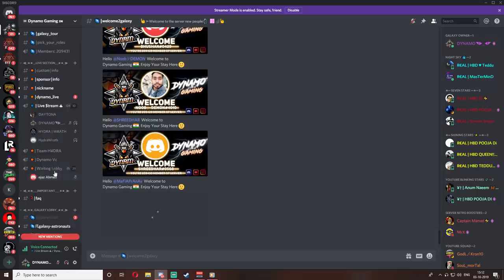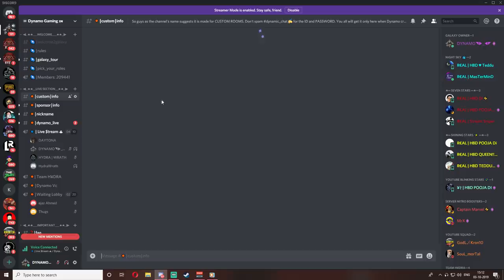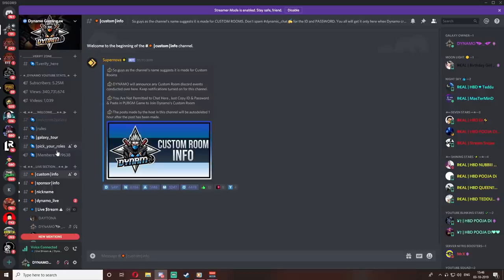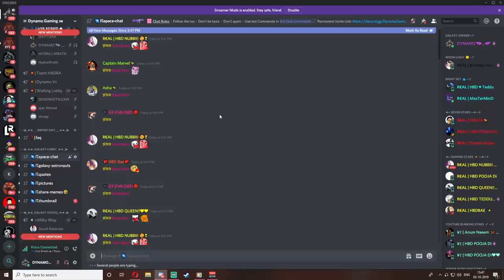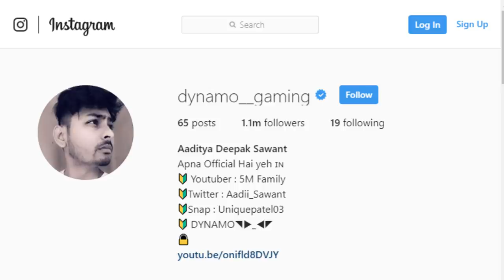DYNAMO PLAYS PUBG MOBILE ON MOBILE | SEASON 9 ACE GAME PLAY & RANK PUSH | SUBSCRIBE & JOIN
►Respect Moderators.

Processor: Ryzen 5 2600x
HDD: 2 TB
PSU: 700W Corsair
Monitor: BenQ XL2430T
Internet Speed: 10 Mbps Up & Down
Headset: Razer Kraken 7.1 & Logitech G430 7.1 Surround
Keyboard: Razer Blackwidow tournament edition
Mouse: Razer Naga Molten Edition & Logitech G600
Mouse Pad: Steelseries Navi Edition